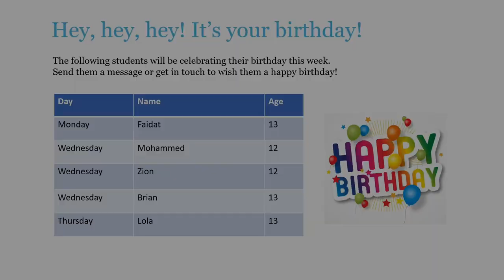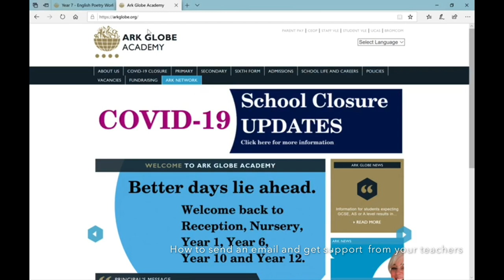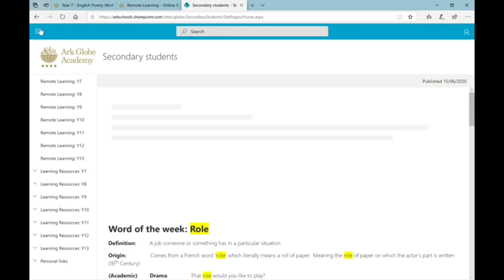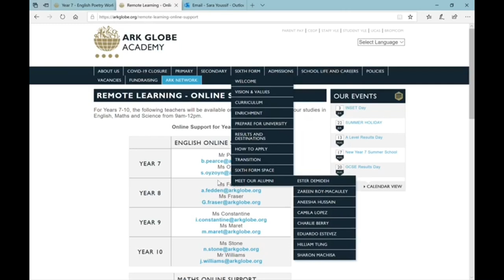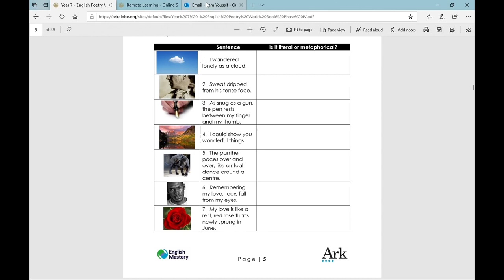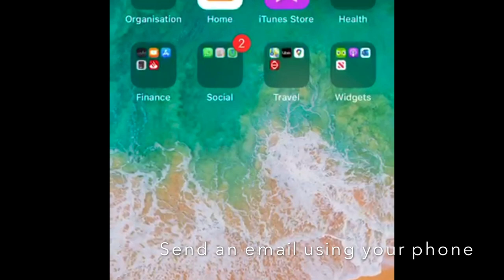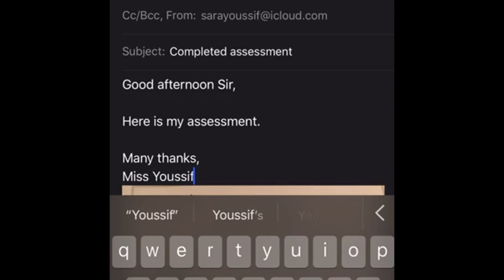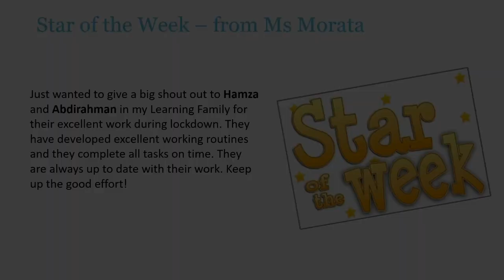KS3 Remote Assembly 5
Ark Globe Academy